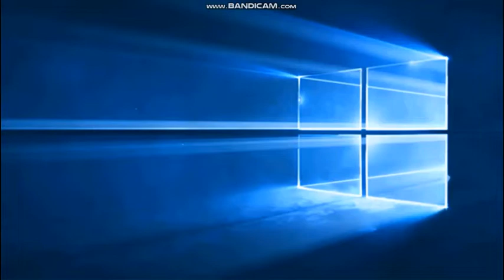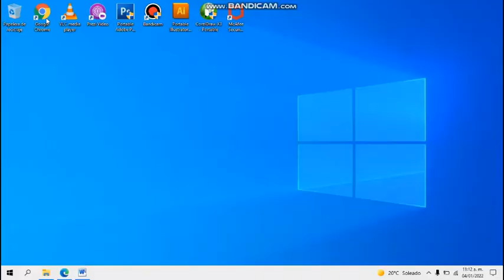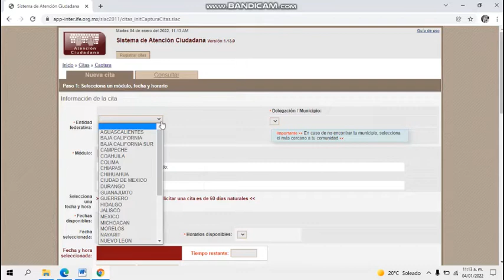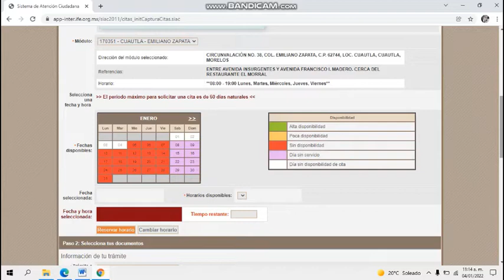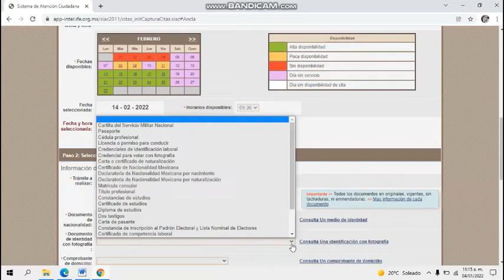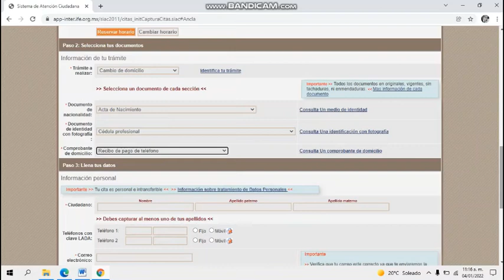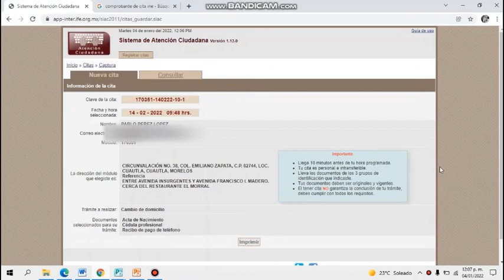ESTAS CANSADO DE HACER FILA PARA TODO, VE CÓMO OBTENER TU CREDENCIAL DEL INE SIN HACER FILAS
Estas  arto de hacer fila para todo  te comparto este pequeño tutorial de como  sacar tu credencial de INE  Sin hacer filas paso a paso esperando te sea de utilidad
Enlace de LA PÁGINA